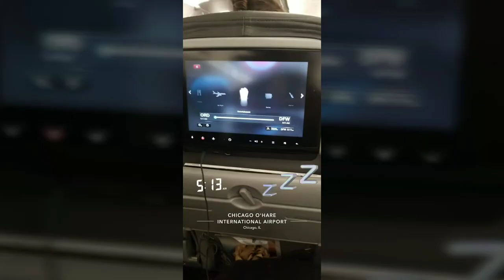Puerto Vallarta july 2018